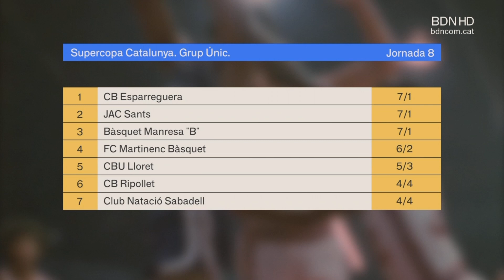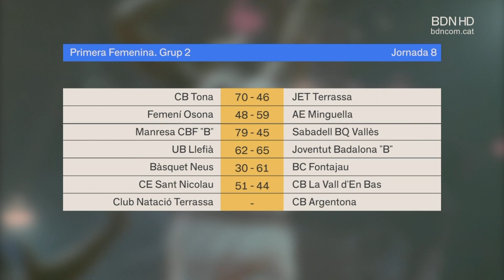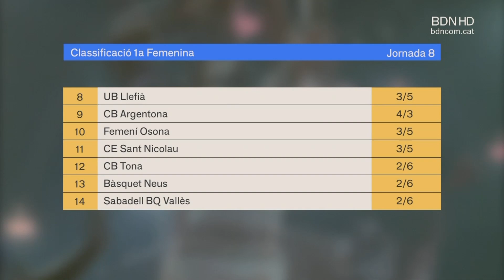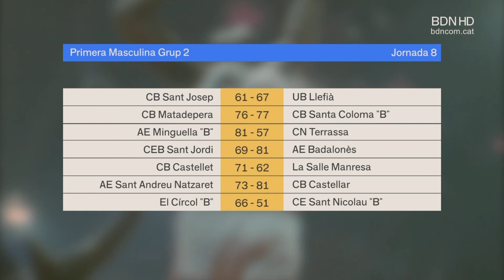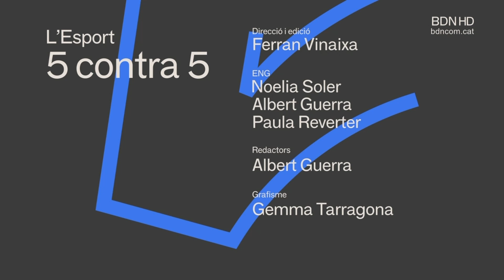L'Esport: 5 contra 5 22 de novembre de 2023